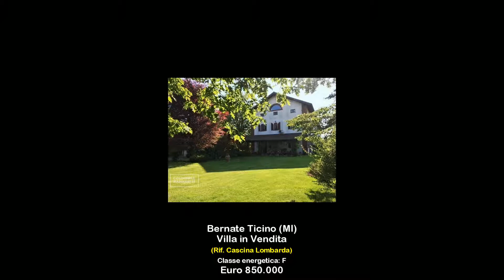Parco del Ticino - Cascina del 1800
A 20 minuti dal centro di Milano , soli 10 Km dall'aeroporto internazionale di Malpensa all'interno della riserva naturale del "Parco del Ticino" proponiamo la vendita di cascina lombarda completamente ristrutturata
Nata come casa contadina , l'importante e accurato lavoro di ripristino ha fatto rinascere questa residenza del 1800 , riuscendo sapientemente a mantenere il sapore della vecchia dimora.
L'abitazione si inserisce all'interno di "Cascina Samuele " e gode di un ampio parco privato di ca 3600 mq.
L'intera proprietà é stata completamente rivista nel 1997, nel pieno rispetto dei vincoli previsti dai Beni Culturali e dal Parco del Ticino con utilizzo di materiali di altissimo standing come i pavimenti in cotto di Orvieto con argilla lavorata a mano dalla fornace "Citta' del Castello" ed i pavimentazione in legno essenza di rovere a "tolda di nave"
La proprieta' si distribuisce su tre livelli:
Piano terra con un ampia zona living , cucina di ampie dimensioni , e bagno ospiti ;
Al piano superiore troviamo due salotti di rappresentanza , studio, bagno e un terrazzo loggiato;
La zona notte ospita quattro camere da letto, cabine  armadio e doppi servizi.
Sull'esterno del cascinale e' stato realizzata una grande veranda per accogliere colazioni,pranzi , cene nell'assoluta quiete del parco privato.